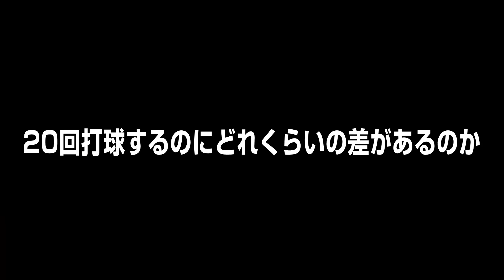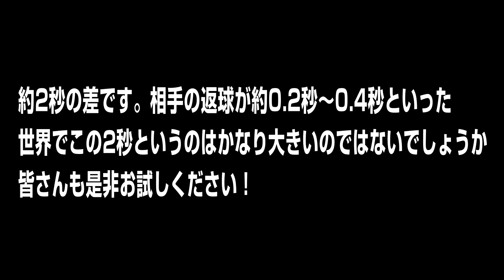20キロのカバンを背負った高速重力フットワークとは？【卓球知恵袋】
みなさん、こんにちは！WRMのXiaです。本日は古武術を卓球指導に落とし込んだ布袋先生の技術動画です。20キロのカバンを背負うことで体に適度な負荷をかけ「体に楽な動き方」を探させる方法です。動画の最後には比較も混ぜているので、カバンを背負ってない状態と背負っている状態でどのように変化が生まれたのか是非確認してみてください。それでは動画をご覧ください。